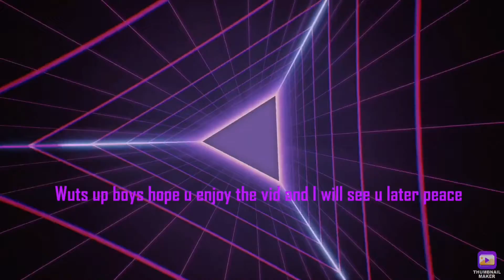Apex funny moments